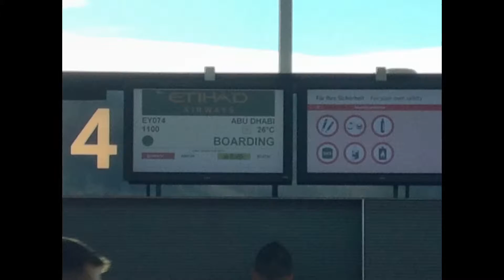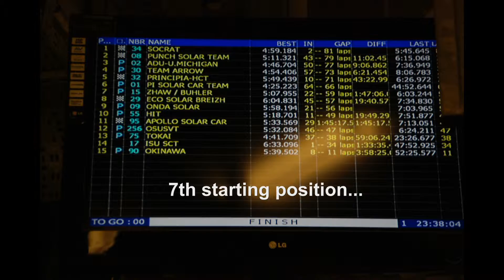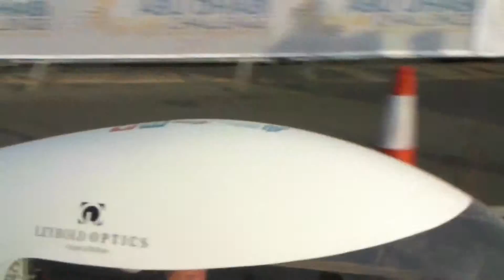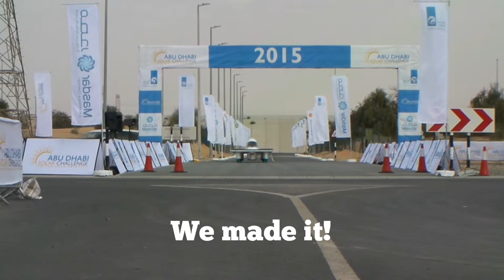SolarEnergyRacers @ AbuDhabiSolarChallenge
Film aus Abu Dhabi